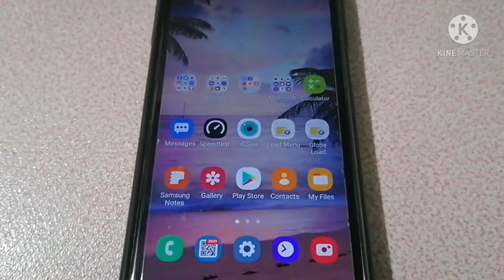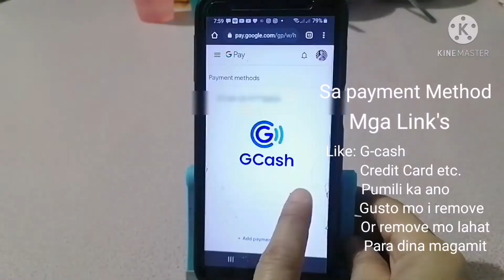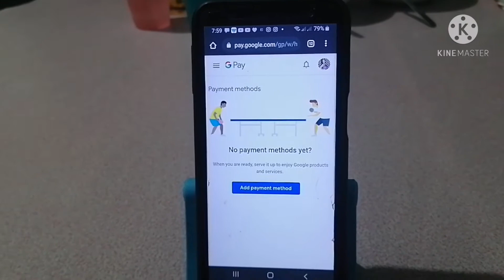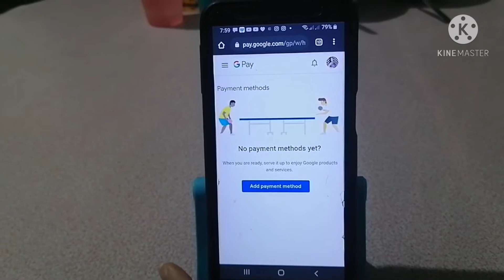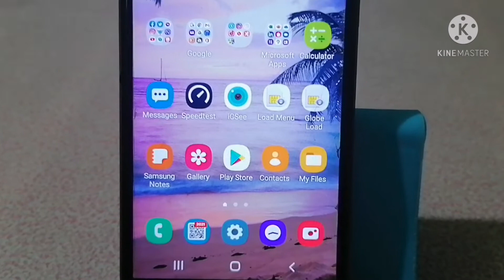How to Remove G-Cash link or any kinds of Payment Method on online Games like Roblox